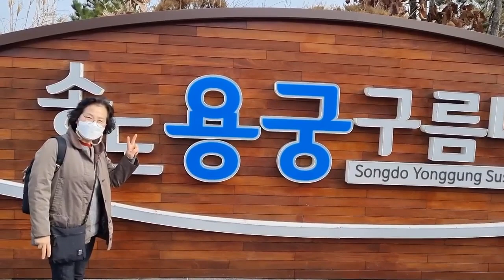[여행]인스타360카메라촬영 부산송도해상케이블카 송도용궁구름다리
퇴직후 휴양떠나기 콩쥐님과 부산 2박3일 여행중 송도해상케이블카 타고 송도용궁구름다리  다녀왔습니다.

카메라: 인스타360 oneX 2.